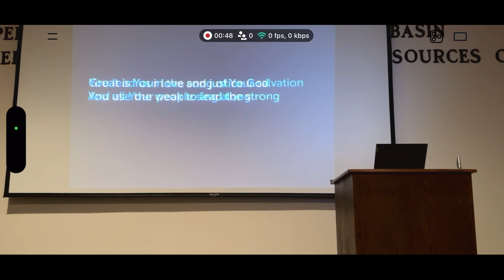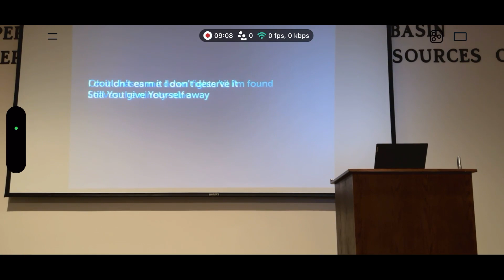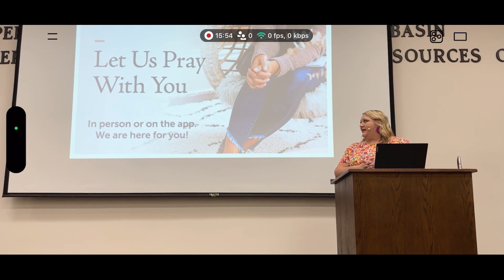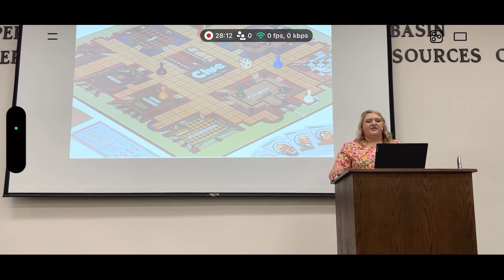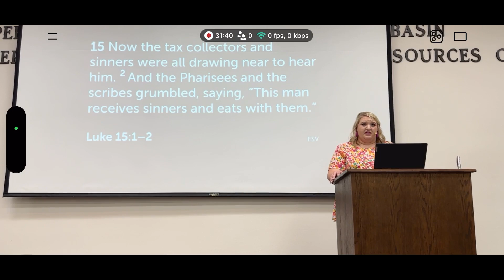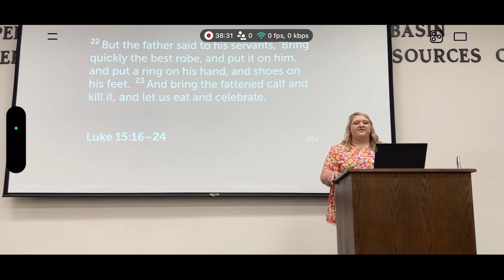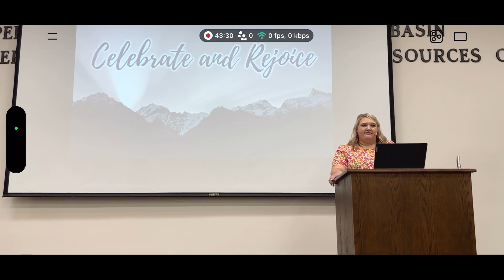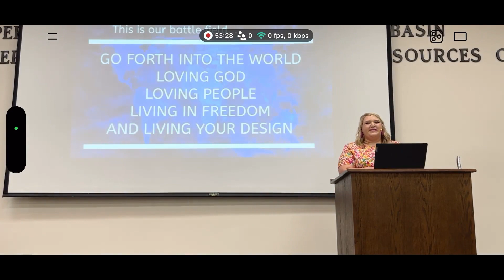The Always God - Week Four - Always Pursuing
The reason for Jesus coming to earth was to pursue, chase down, seek out, and search for those who are lost and in need of him.